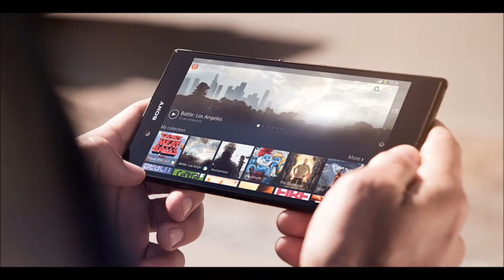TOP 7 (1080p Display) Mobile Phones of 2013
SONY XPERIA Z ULTRA
HTC ONE
SAMSUNG GALAXY S4
LENOVO K900
LG OPTIMUS G PRO